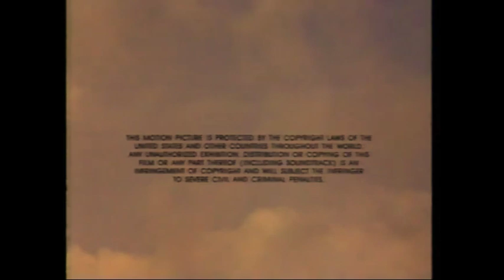The Ladd Company/Warner Bros./Warner Bros. Television Distribution (1981/1992)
From a March 1997 WTXF airing of the film, "Body Heat". For Marcus Montgomery's Logo Archive, JM Enterprises, Roy Broussard, Jude A, and MsCrystal E.